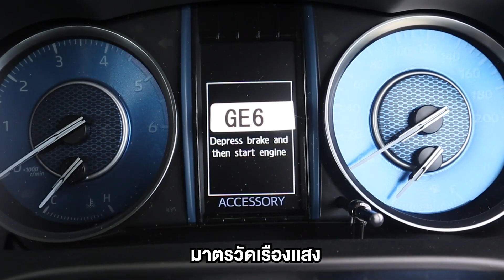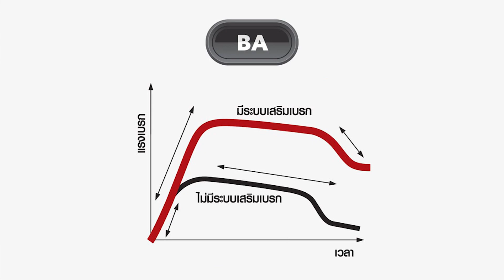รีวิว Fortuner Commander Limited Edition จำนวนจำกัด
Fortuner COMMANDER รุ่นพิเศษใหม่ จำนวนจำกัดเพียง 1,000 คัน เพิ่มอุปกรณ์ตกแต่งทั้งภายในและภายนอก เพิ่มระบบความปลอดภัย และสมรรถนะการขับขี่
เป็นการนำเอา Fortuner 2.4 V มาตกแต่งเพิ่มเติม ดังนี้
ภายใน
ตกแต่งด้วยโทนสีสปอร์ต ดำ-แดง
เบาะนั่งและวัสดุภายในเดินตะเข็บด้วยด้ายสีแดง
ภายนอก
ชุดตกแต่งกันชนหน้าและกระจังหน้าสีดำเงา
บันไดข้างสีดำเงา
กระจกมองข้างสีดำเงา
หลังคาสีดำ
คิ้วตกแต่งฝาท้ายสีดำเงา
ล้ออัลลอยขนาด 20 นิ้ว (รุ่น 2.4V ขนาด 18 นิ้ว)
ระบบช่วยเตือนขณะถอย (Rear Cross Traffic Alert)
ระบบเตือนมุมอับสายตา (Blind Spot Monitor)
ปรับแต่งระบบกันสะเทือนใหม่
ระบบกันสะเทือนหน้า-หลัง ได้รับการปรับแต่งเป็นพิเศษ เพิ่มประสิทธิภาพในการบังคับควบคุม

ที่ โตโยต้าแพร่หล่อตระกูล
ที่ปรึกษาการขาย l ทรงวุฒิ (ไก่) 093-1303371